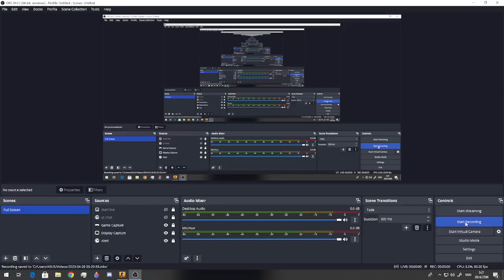CSGO : いーあるふぁんくらぶ (1,2 Fanclub) HARD Full Combo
ไฮ ไฮ ไชน่าาาา

Full Combo เฉยเลยยยยย

Fallen Angel Kami Neko
(ชื่อเดิม Neko—CaptainNoob  ,  Captain_Noob)

ex. X-Shot and Paperman player

"I'm not the greatest player but I still keep on playing. "